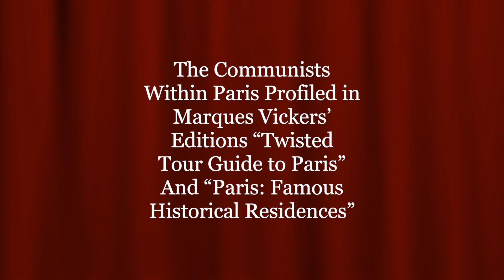The Refinement of Communist Philosophy Within Paris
Paris has historically been the vortex for philosophical thought, dissent and writings no matter how unpopular. The Manifesto of the Communist Party was a collaboration between Karl Marx and Friedrich Engels published in 1848. The work identified the party leadership as the guiding force and educating body of the working class, termed the proletariat.

Numerous sources have acknowledged Marx and Engels initial meeting at the Café de la Regence during August 1844. The popular cafe no longer exists, but was located in the vicinity of where Joan of Arc and her armies attempted to breach the fortified walls of Paris in September 1429.

Engels lived near Manchester, England until 1844 espousing radical politics in his writings. His primary visits to Paris involved sessions with Marx while traveling to Germany. They forged a close friendship and Marx assimilated Engel’s views on the working class into his own evolving philosophy.

Marx’s writings in a German journal put him at odds with the Prussian King. This resulted in him becoming expelled from Paris in 1845 and relocated to Brussels. He would periodically return to Paris under assumed names and stay with his eldest daughter.

Vladimir Lenin and Leon Trotsky would crystallize the communist philosophy into the Bolshevik party of the Soviet Union. Lenin arrived in Paris originally in 1908 following his initial attempt at revolution against the Tsar failed three years earlier. He initially lived in the Pantheon district, but inhabited several locations throughout the city with his wife, mother-in-law and sister. Lenin enjoyed repose, cultivated Russian friendships and devoted hours of study at the National Library.

Lenin would return to his beloved Russia following the 1917 February Revolution that ousted the Tsar. The October Revolution ascended the Bolsheviks to power. Communism would evolve into one of the greatest experimental travesties in western culture during the twentieth century.
Lenin, Trotsky and French poet Guillaume Apollinaire reportedly were avid chess players together at La Closerie des Lilas on Montparnasse Boulevard. The club no longer exists. The French police would escort and deport Trotsky to the Spanish border on March 31, 1916. Josef Stalin would have him assassinated in 1940 in Mexico City. Apollinaire would die from a combination of World War I injuries and the Spanish influenza.

Another major Communist player who lived in Paris was Ho Chi Minh would become a reviled western villain while governing the communist regime in North Vietnam. He worked in Paris at the Ritz Carlton Hotel restaurant during 1919 barely scraping by.